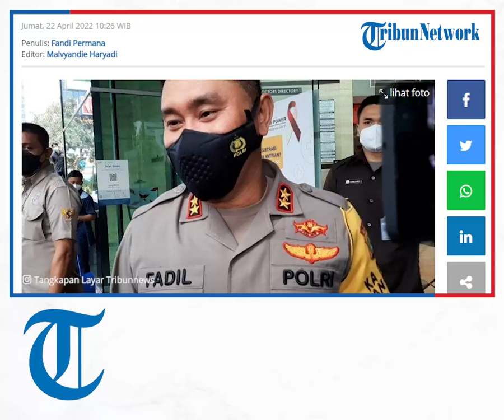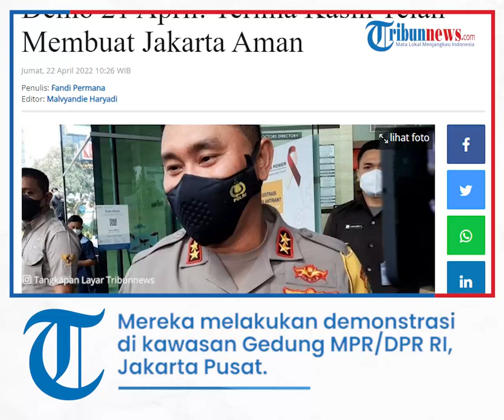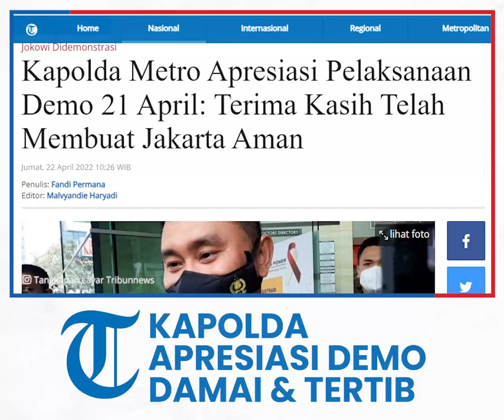Kapolda Metro Jaya Apresiasi Aksi Demo BEM UI dan Buruh Berlangsung Aman dan Damai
TRIBUNNEWS.COM, JAKARTA - Aksi unjuk rasa 21 April di Jakarta yang diikuti elemen mahasiswa dan buruh berlangsung damai.

Dalam demo yang diikuti massa Badan Eksekutif Mahasiswa Universitas Indonesia di Istana Negara dan buruh yang tergabung dalam Gerakan Buruh Bersama Rakyat (Gebrak) di DPR, kedua kegiatan itu berlangsung dengan tertib.

Apresiasi pun diberikan oleh aparat kepolisian.

Kapolda Metro Jaya Irjen Fadil Imran memberikan apresiasi dan ucapan terima kasih karena kedua aksi itu berlangsung damai dan tertib.

"Alhamdulillah, hari inu Jakarta tetap dalam situasi aman dan kondusif," kata Fadil melalui unggahan Instagram reels di akun @kapoldametrojaya, Kamis (21/4/2022).

Fadil menyebut aksi unjuk rasa kemarin merupakan bukti bahwa semua elemen masyarakat menginginkan situasi yang aman dan sejuk.

"Hal ini membuktikan bahwa kita semua menginginkan situasi aman, nyaman, dan sejuk," imbuhnya.

Ia Juga mengimbau atas berlangsungnya aksi unjuk rasa massa buruh dan mahasiswa, agar ke depan semua elemen tetap berkomitmen menjaga ibu kota agar aman dan dami.

"Mari kita terus bergerak bersama tetap menjaga Jakarta tetap dalam keadaan aman, damai, dan sejuk," pungkas Fadil.

Sebelumnya, Badan Eksekutif Mahasiswa Universitas Indonesia (BEM UI) akan kembali menggelar aksi di kawasan Patung Kuda, Jakarta Pusat, Kamis (21/4/2022).

Selain mahasiswa, massa aksi juga berasal dari elemen buruh.

Mereka melakukan demonstrasi di kawasan Gedung MPR/DPR RI, Jakarta Pusat.

Sejumlah tuntutan dilayangkan, di antaranya menolak perpanjangan masa jabatan presiden dan menuntut harga bahan pokok agar turun.

Dalam aksi unjuk rasa ini, massa membubarkan diri secara tertib. Tidak ada kericuhan seperti demonstrasi di depan Gedung MPR/DPR RI pada Senin (11/4/2022).